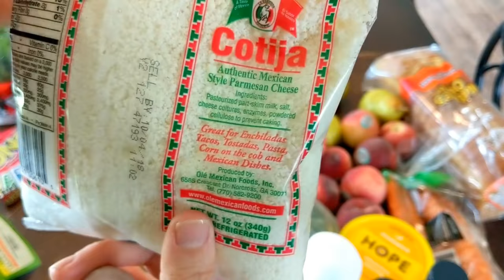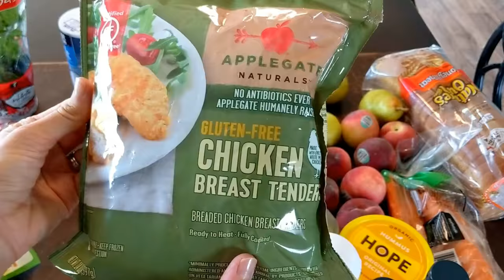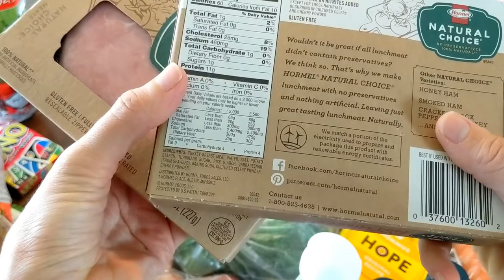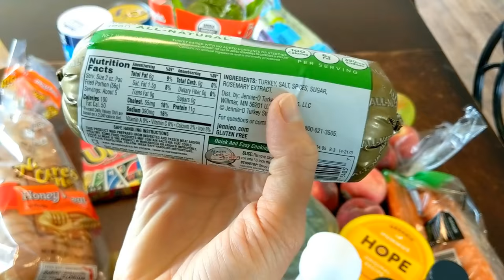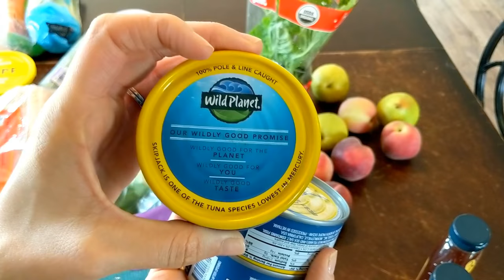WALMART PICKUP GROCERY HAUL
Today I'm sharing my latest Walmart grocery pickup haul. If you haven't tried it yet, here is $10 off your first order!

Hey everybody! Welcome!  My name is Juli.  I post grocery and clothing hauls, organization, cleaning, homeschooling, recipes, ways to save money, and more!  I'd love to learn from you too! :)